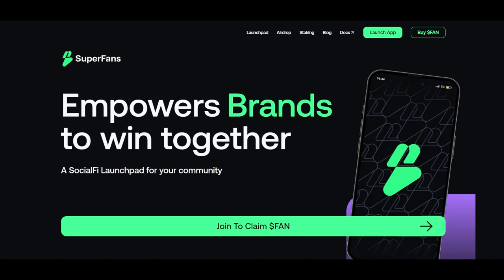Space Talks Day 18 March - Choose your language in the subtitle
Channel dedicated to broadcasting space talks from superfans, use subtitles and choose your language alongside the option to change the video quality for better understanding.